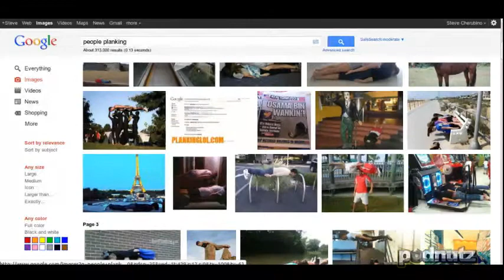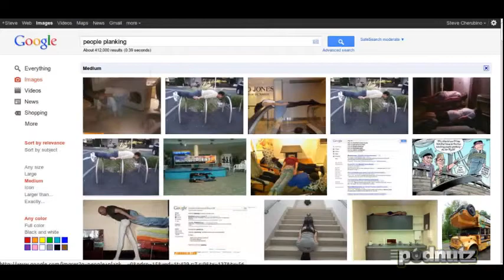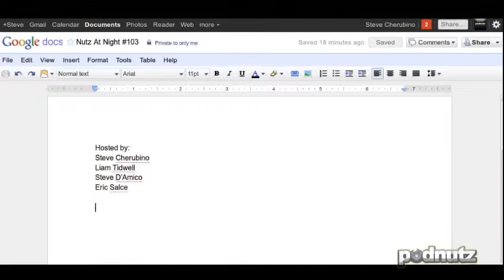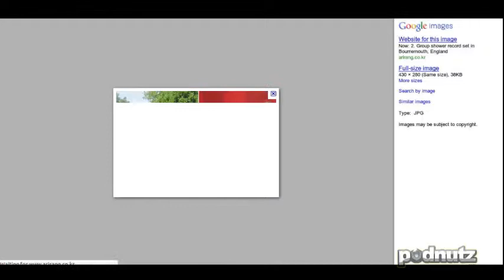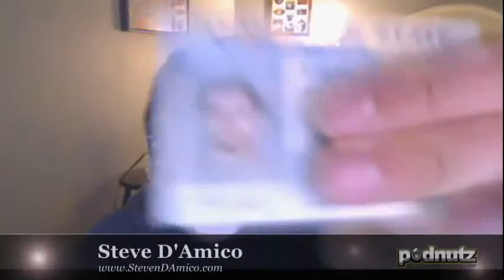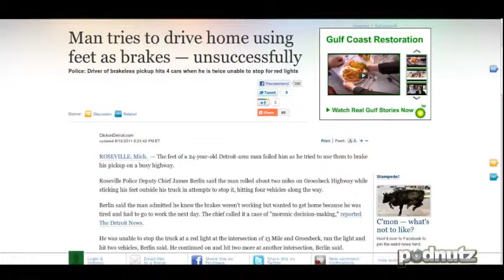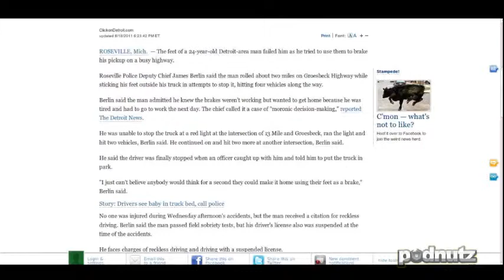Nutz At Night #103 - 2 / 6